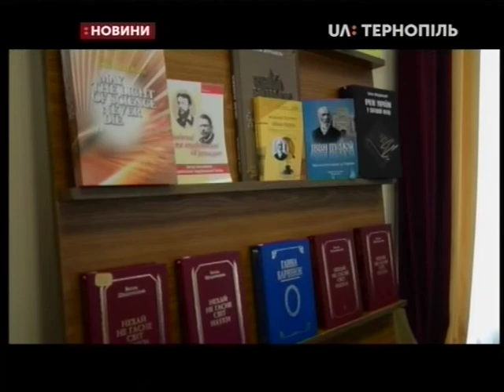03.02.2020. Новини. 17:00